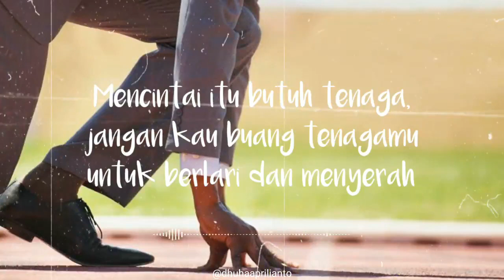Caption Instagram Terbaru Untuk Memotivasi Diri 2020